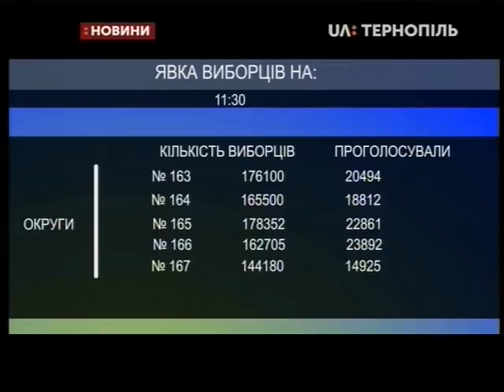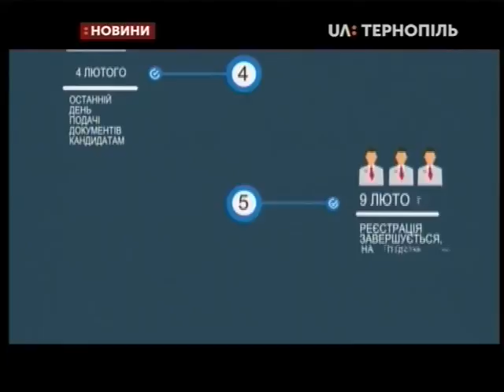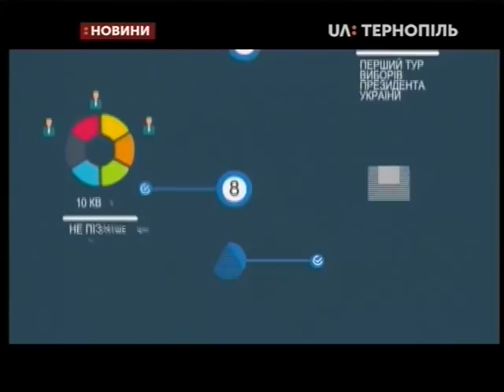31.03.2019. Новини. 13:30